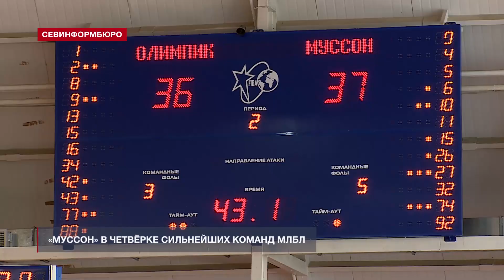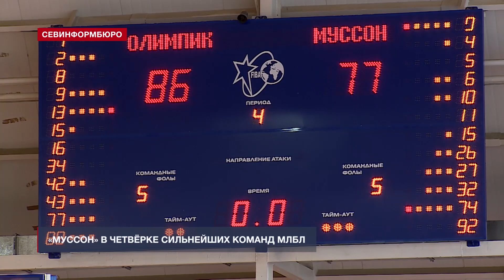«Муссон» вошёл в четвёрку сильнейших любительских команд России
Команда «Муссон» вошла в четвёрку сильнейших любительских коллективов России. Такое достижение севастопольцам покорилось впервые за 4 года. На выходных в нашем городе завершился Суперфинал межрегиональной любительской баскетбольной лиги. Игроки «Муссона» остановились в шаге от пьедестала. В матче за третье место они уступили подмосковной команде «Олимпик» с разницей в 9 очков.